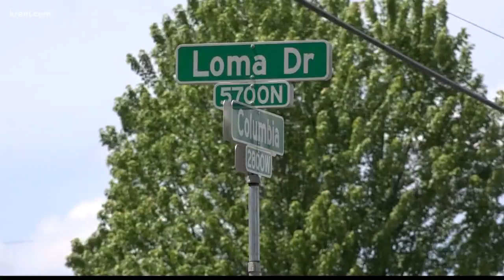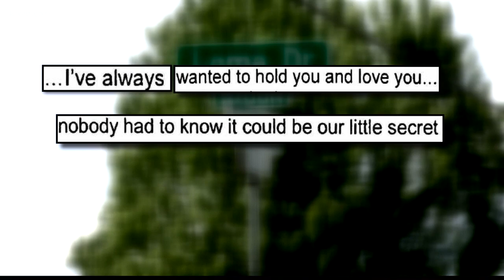Man offered drugs to minors for sex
A Spokane man is under investigation for giving illegal drugs to seven teenager girls in exchange for sex. (5-30-18)